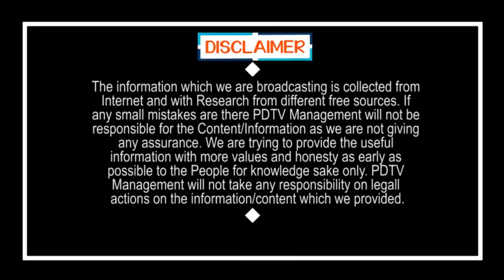PM Modi is God | మోడీ దేవుడు.. లాక్ డౌన్ పై సంచలన నిర్ణయం | PDTV News